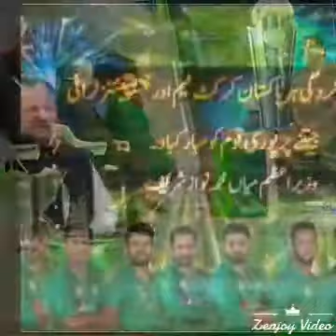Pml n pakistan jeet ki khoshi 18 6 2017